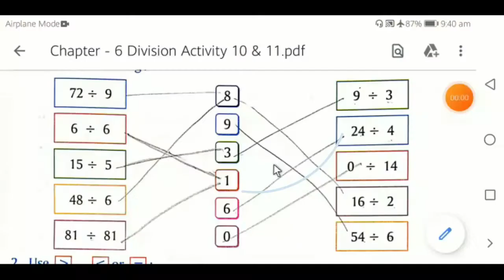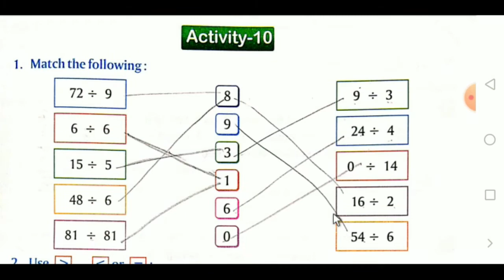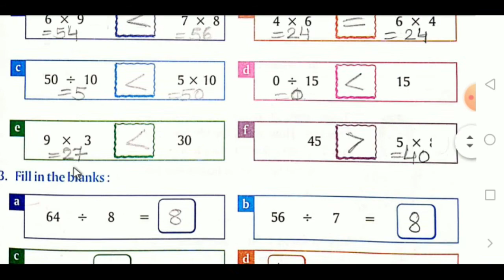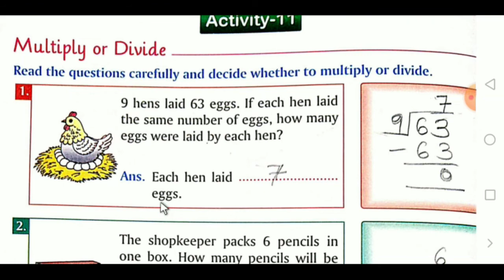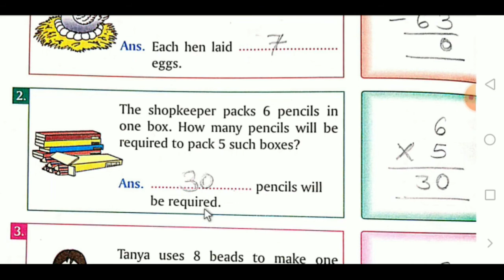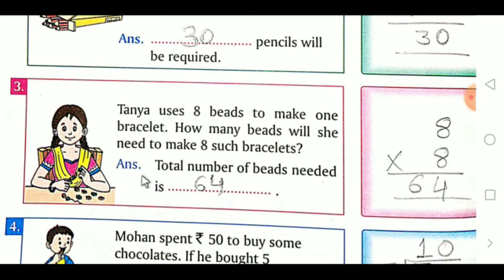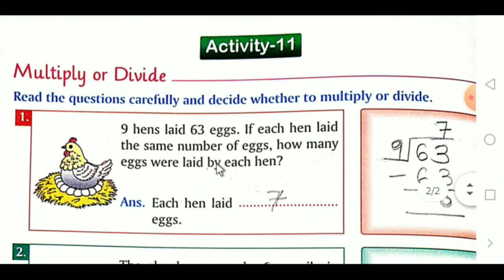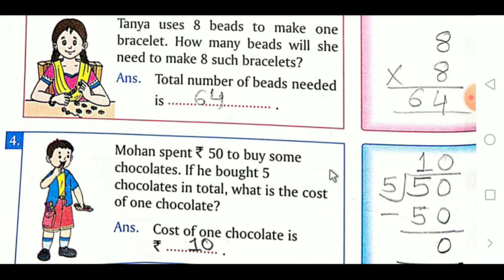STD 2 MATHS CHAP 6 A 10&11 PART 5